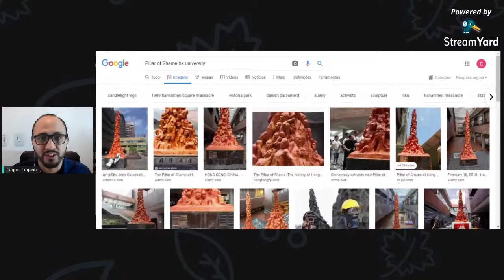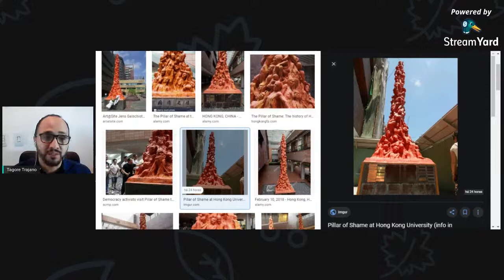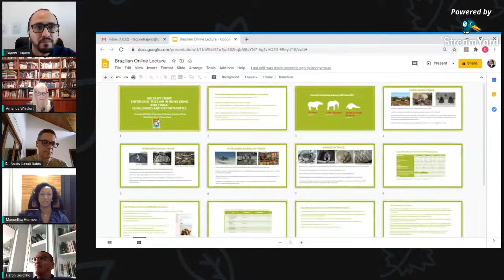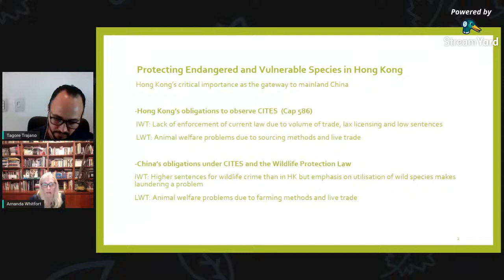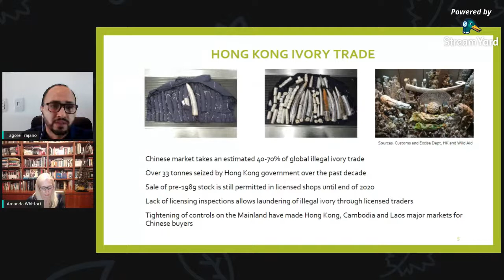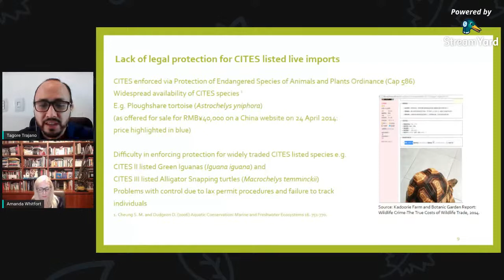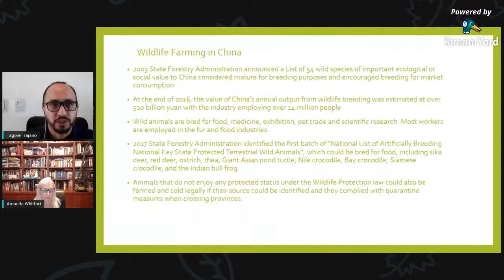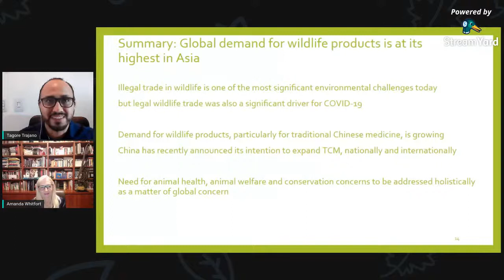#01.4 A Pandemia em Hong Kong/China: o uso de animais silvestres - Live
Na live do dia 25 de Junho, os professores da UFBA e UCSal trazem a professora da Universidade de Hong Kong/China, Amanda S Whitfort, para falar sobre a proteção dos animais silvestres e a efetividade das normas de proteção animal em Hong Kong/China e nos países do Oriente. Participam do debate os professores: Tagore Trajano, Saulo Casali, Manuellita Hermes e Heron Gordilho; como debatedores.